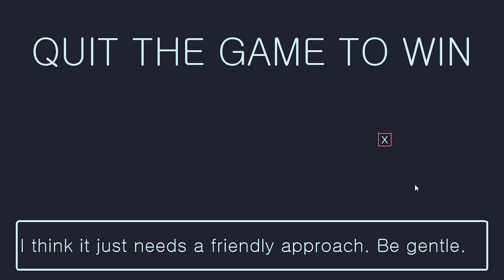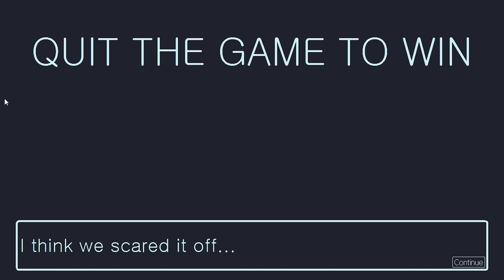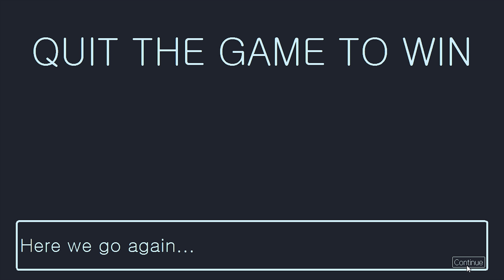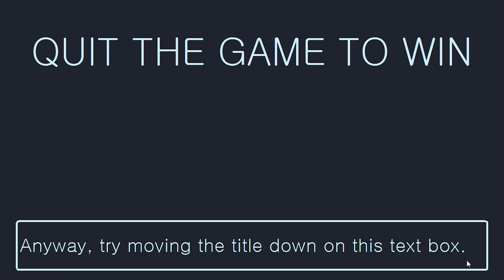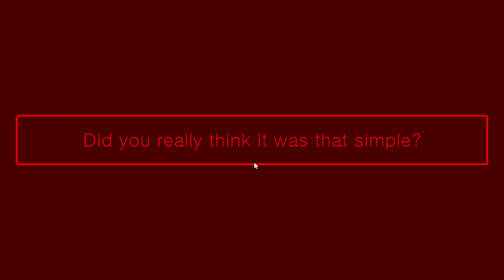Quit the Game to win.exe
Kommentiertes Gameplay Eaz Lp 2018